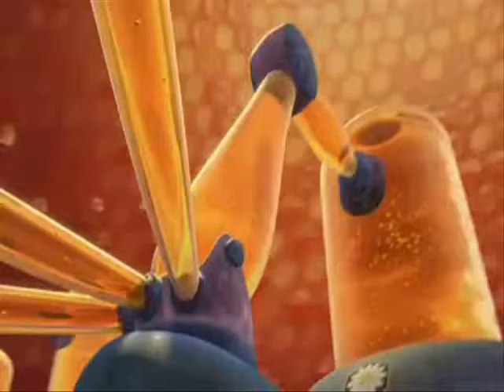attack on bee movie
for amanda